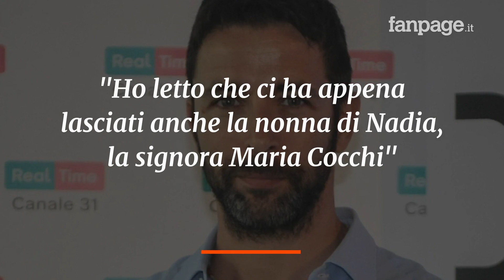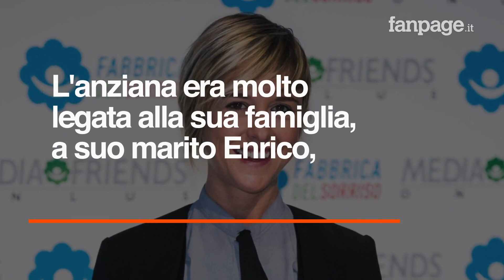Morta la nonna di Nadia Toffa, il messaggio commosso di Pablo Trincia: "Dolore su dolore"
Non ha retto il dolore per la morte della sua amata nipote. Anche Pablo Trincia ha voluto mandare un messaggio di affetto e vicinanza per la famiglia di Nadia Toffa, colpita da un grave lutto. Pochi giorni fa se n'è andata la nonna della giornalista delle Iene: "Ho letto che ci ha appena lasciati anche la nonna di Nadia - ha scritto Pablo Trincia - la signora Maria Cocchi. Dolore che si aggiunge al dolore”.

Il commosso ricordo di Pablo Trincia per la morte della nonna di Nadia Toffa: "Dolore su dolore"